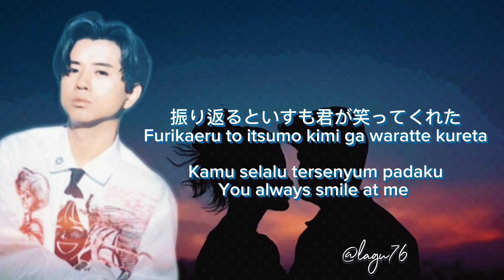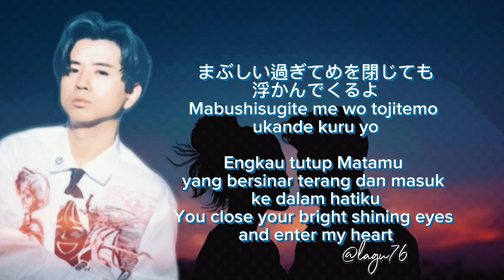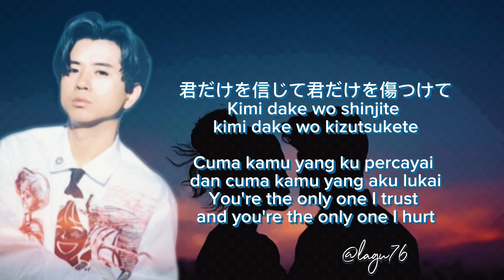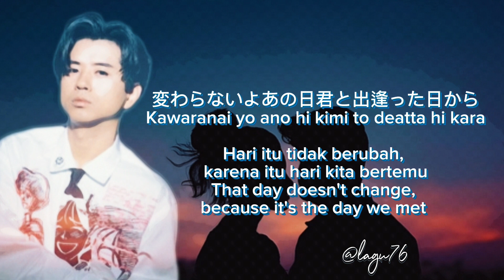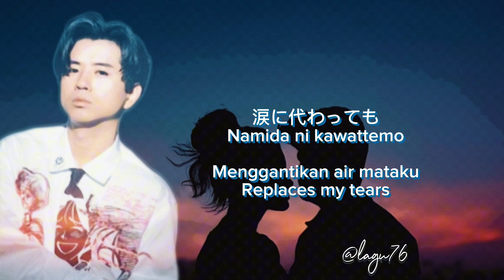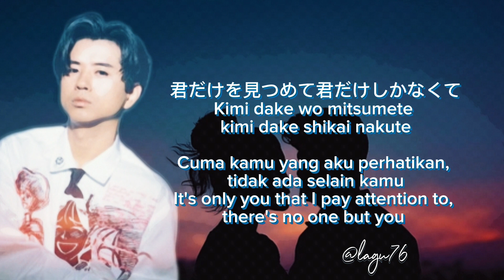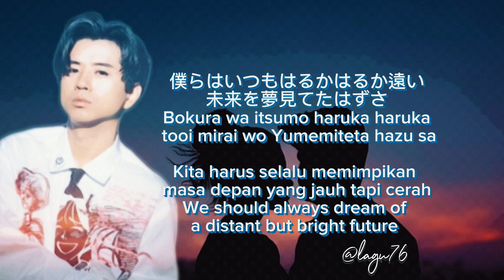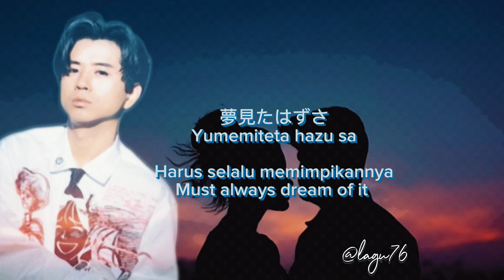TRUE LOVE 藤井フミヤ Fumiya Fujii lyrics translate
Happy Birthday Honey...
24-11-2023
Singer     : Fumiya Fujii
Album     : TRUE LOVE 藤井フミヤ
Ost           : Ordinary people
Released : 1993
Country   : Japan

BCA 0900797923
20.OTHER SINGER NAME (PENYANYI)
 CHECK IN MY PLAYLIST SINGER NAME...